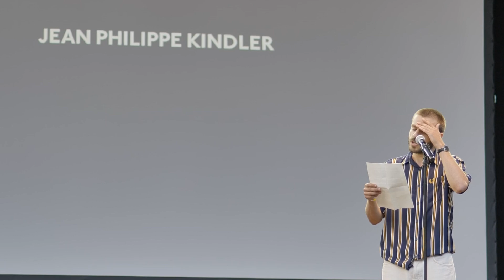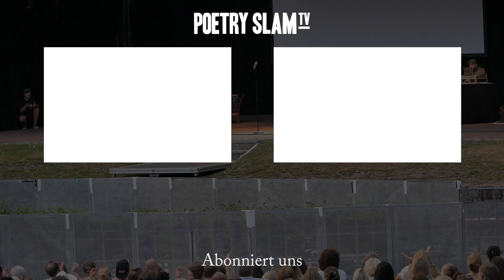Jean Philippe Kindler - Pro Life, zumindest für 9 Monate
Der Gewinner des Publikumspreises von den Kampf der Künste Awards 2023 in der Elbphilharmonie haut mal einen Hit raus.

Bei Fragen zur Lizenzierung des Videomaterials wenden Sie sich bitte an die im Kanal hinterlegte geschäftliche Email-Adresse.

Poetry Slam TV
by Kampf der Künste
Poetry Slam TV - das ist euer Zugang zu allem, was mit Slam Kultur zu tun hat. Clips, Podcasts, Specials, Audio, Video, Bild & Ton!
Wir bündeln das alles, zünden ein Feuerwerk an Spoken Word, Stories, Lyrik, Satire und Comedy und knallen die Rakete aus unserer Homebase in Hamburg in die weiten Himmel des Internets.

Ob Live-Mitschnitte oder Behind the Scenes-Material – wir sind immer dort vor Ort, wo es hoch hergeht und halten drauf! Ganze Slam-Videos stehen gleichberechtigt neben Reels und Snippets, hier findet ihr genauso Auftritte von alten Legenden wie von den neuen und aufstrebenden Stars von morgen. Denn Slam ist überall, ihr müsst nur hingucken! Und das geht nun mal am besten auf Poetry Slam TV.

Eine Symbiose aus all dem, was ihr liebt und dazu noch mehr. Poetry Slam TV by Kampf der Künste – euer Eintritt ins Slam-Paradies!